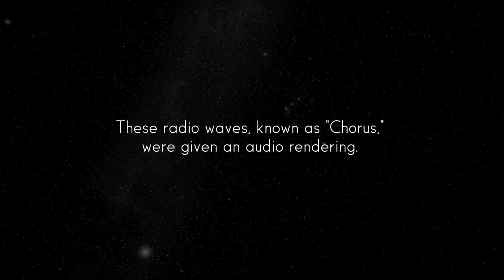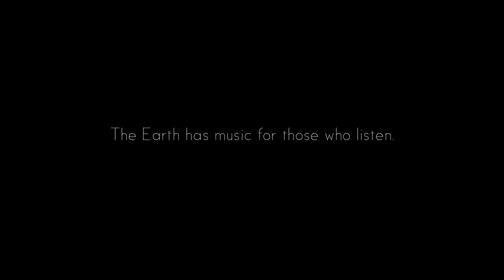EARTH CHORUS [DS2DIO]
In October 2012, NASA satellites recorded mysterious radio waves emanating from Earth. These radio waves known as "Chorus," were given an audio rendering. This is what they heard. For the very first time, we could hear the Earth speak. So we decided to speak back.

"The Earth has music for those who listen."
 -George Santayana

Featuring:

Ricardo "Boogie Frantick" Rodriguez, Jr.
Jay "JSmooth" Gutierrez
Justin "Jet Li" Valles
Jessica Lee Keller
Teresa "Toogie" Barcelo
Lorenzo "Devious" Chapman
Raymond "Nasty Ray" Mora
Ryan di Lello
Ashleigh di Lello
Marie "Pandora" Medina
Danny Graham
Will Loftis
Raymond "Prada-G" Cham, Jr.
Ronald "Tempo" Evans
Andrew Frankin

Special Thanks:
Darrick "Quali-D" Fields
Mike Song
Fredie Cornelius

Additional audio excerpts from "The Girl Who Silenced the World for 5 Minutes" by Severn Cullis-Suzuki.

CREDITS:

EXECUTIVE PRODUCERS
Jon M. Chu
Hieu Ho

EXECUTIVE PRODUCERS
Christina Ferguson
Ryan Landels

DIRECTED BY
Christopher Scott

Jeffrey Waldron

EDITED BY
David Javier

MUSIC
"The Night Sky"
Written and Performed by Kerry Muzzey
Courtesy of Kirbyko Music

STEDICAM OPERATOR
Alex Kornreich

1st AC
Jorge Devotto

DIT
Francesco Sauta

KEY GRIP
Jefe Seebach

GAFFFER
Jeff Webster

WARDROBE STYLIST
Chrissy Callan

SOUND MIXER
Matt Burgette

MAKEUP ARTIST/HAIR STYLIST
Stephanie Navarro

PRODUCTION COORDINATOR
Hanna Walicki

ASSISTANT TO MR. HO
Janet Change

Michelle Kramer-Pino

ASSISTANT EDITORS
Katie Barker
Jillian Caldwell

DI COLORIST
David Javier